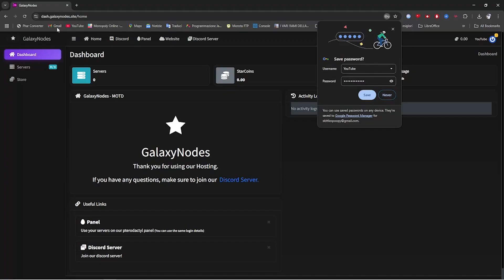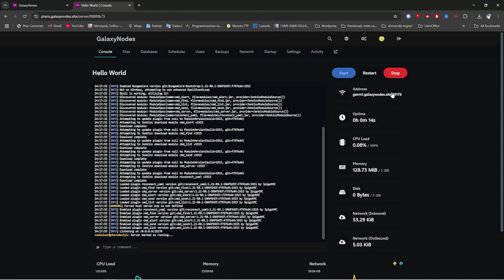NEED ATERNOS? Use this FREE Minecraft Server Hosting in 2025! | SodiumNodes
Learn how to make a free Minecraft server in 2025 with GalaxyNodes! Follow our easy step-by-step tutorial to start playing with your friends today.